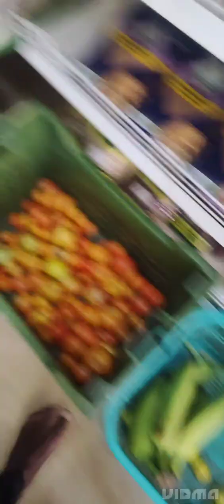ஆர்கானிக் வெஜிடபிள் சென்னை